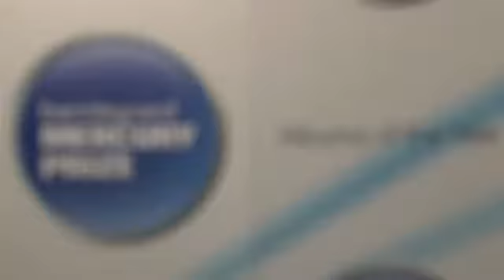AOL interview at Mercury Prize 2011